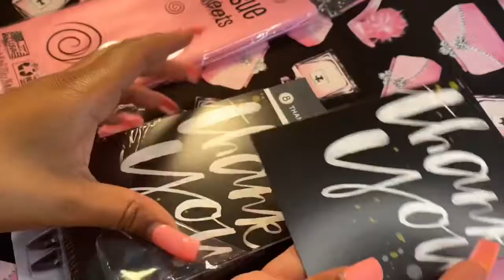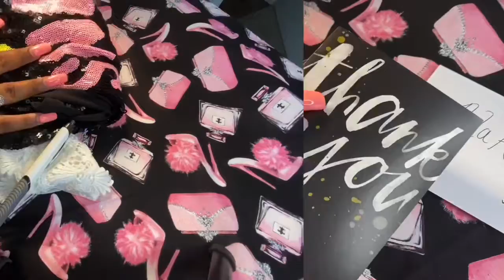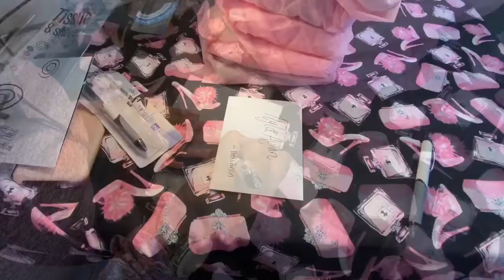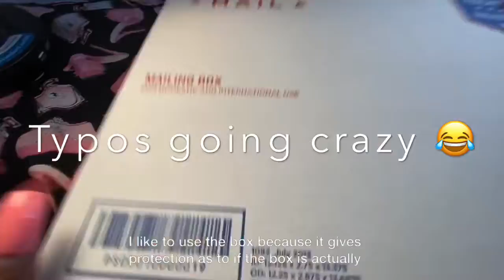CHEAP BRANDING PACKAGING & SHIPPING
Hey Ladies !

This video is to show how I ship and package my orders out to my customers. It doesn’t take much to start a business on a budget.

I own a thrift boutique on Instagram where I buy, resell, and style thrifted items ! This started as a search for my own vintage items while balling on a budget.

Have something you want to give away ? DM me & I may purchase.